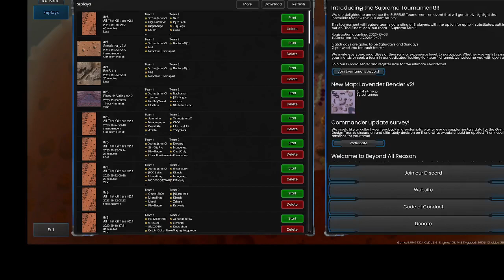bar replay all that glitters replay 9 29 0